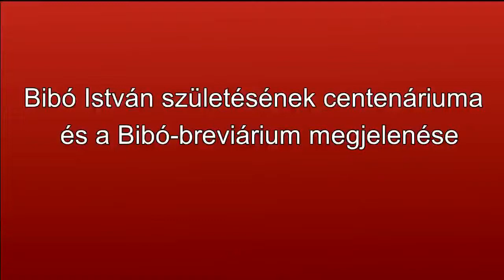Bibó-breviárium, dr. Réti György hozzászólása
Bibó István születésének centenáriuma és a Bibó-breviárium megjelenése alkalmából rendezett konferenciát a Magyar Pen Club és a Bibó István Közéleti Társaság 2011. október 13-án a Károlyi Palotában.

Felszólalók:

Sumonyi Zoltán: Köszöntő
Görgey Gábor: Bibó, a magányos miniszter
Debreczeni József: Bibó szelleme
ifj. Bibó István: Bibó figyelmeztetései
Sándor Iván: A Bibó utáni korszak új kérdései